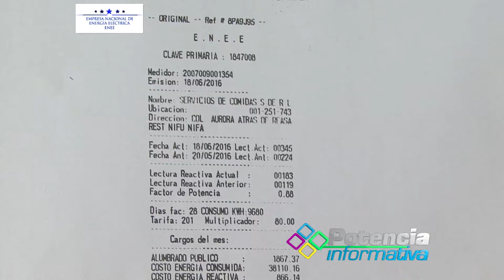ENEE electrifica la aldea de El Chaguite , Comayagua Potencia Informativa 41 2017